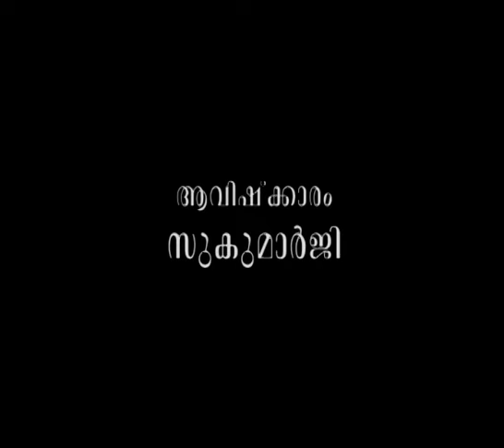മനുഷ്യരെ കൂട്ടത്തോടെ വില്‍ക്കപ്പെടുന്നൂ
ആമുഖം: അനന്തസമാധിയെ പുല്‍കിയ പൂജ്യശ്രീ ആചാര്യസ്വാമികള്‍ നിര്‍മ്മലാനന്ദഗിരി മഹരാജ് ഗുരുകൃപയാല്‍ അനുവദിച്ചുതന്നിരുന്ന 'ഗുരുശിഷ്യസംവാദ'ങ്ങളുടെ ഇരുന്നൂറ്റിയെമ്പത്തിരണ്ടാം ഭാഗം.